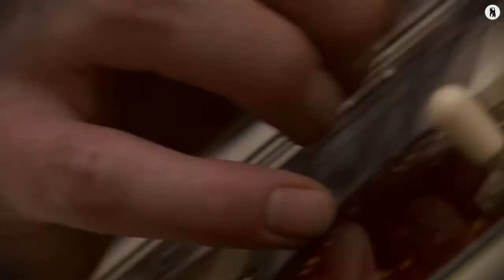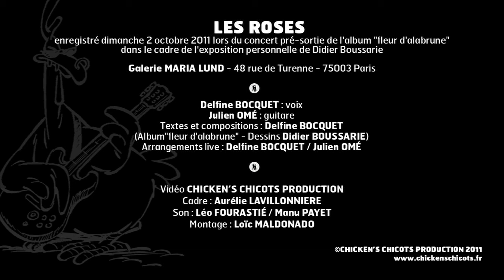Alabrune - Les Roses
Enregistré le 02/10/2011 à la galerie Maria Lund - Voix texte composition : Delfine BOCQUET  - Guitare : Julien OMÉ -  Vidéo CHICKEN'S CHICOTS PRODUCTION - Cadre Aurélie LAVILLONNIÈRE - Son : Léo FOURASTIÉ & Manu PAYET - Montage : Loïc MALDONADO.
Album  "Fleur d'alabrune".